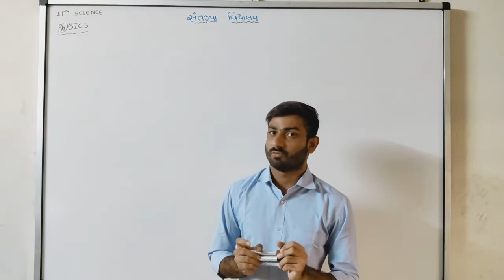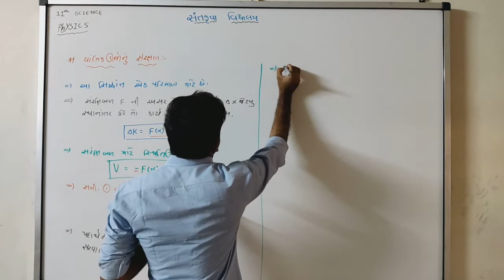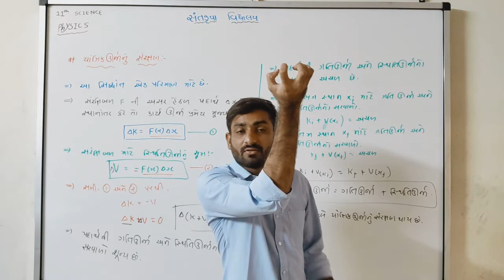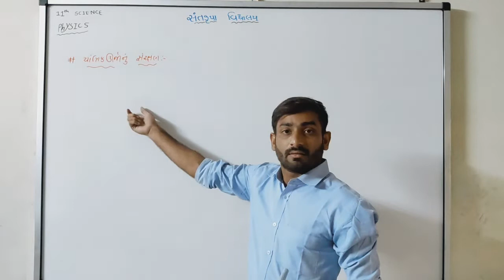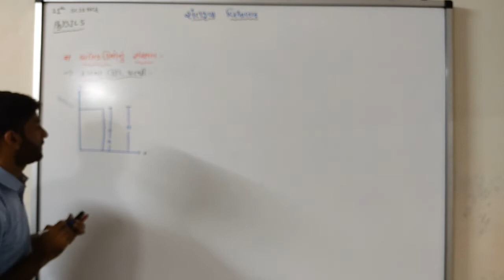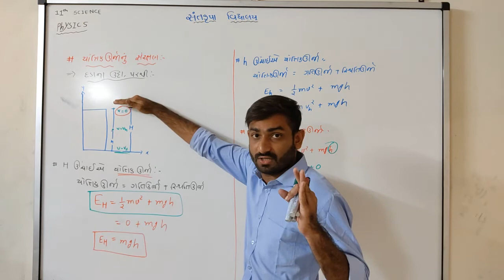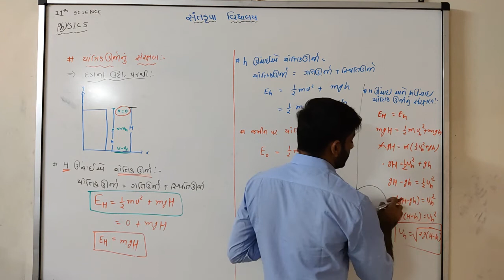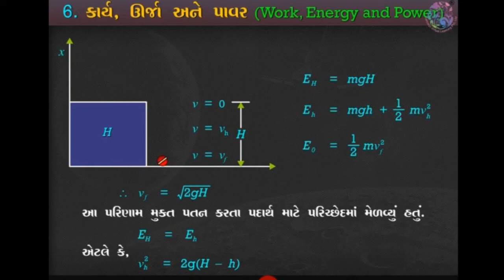SKVNKT||PHYSICS||11 SCIENCE||CHAP.6.કાર્ય, ઉર્જા,પાવર ભાગ-7